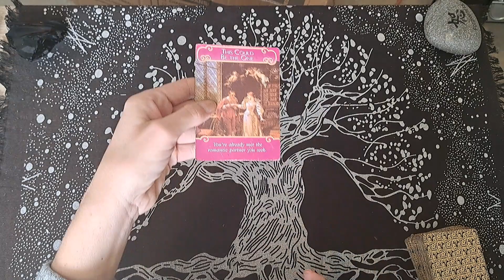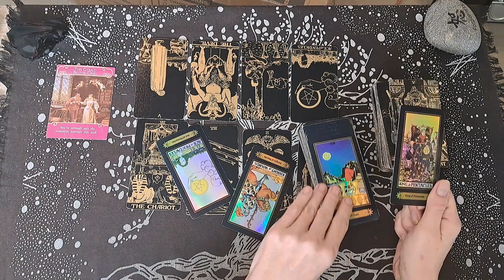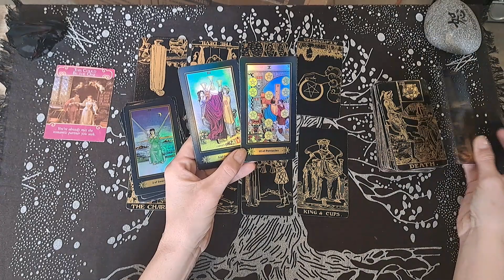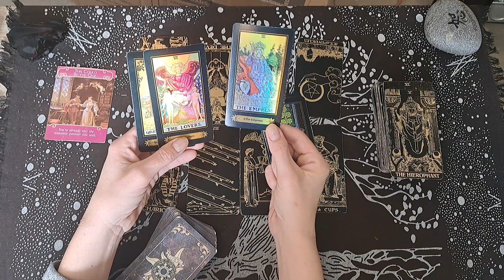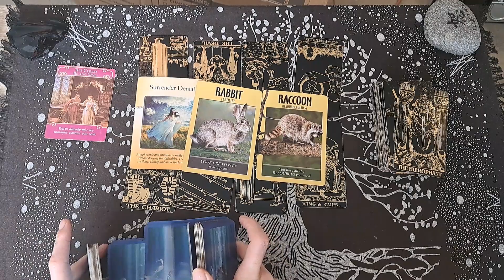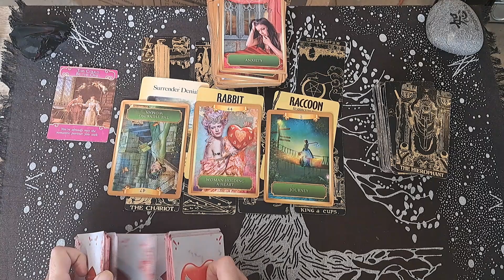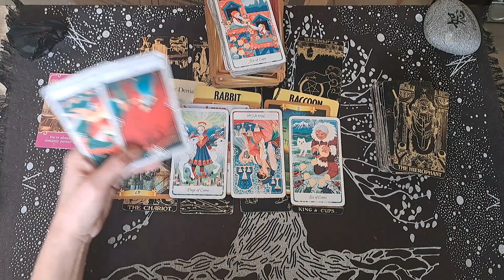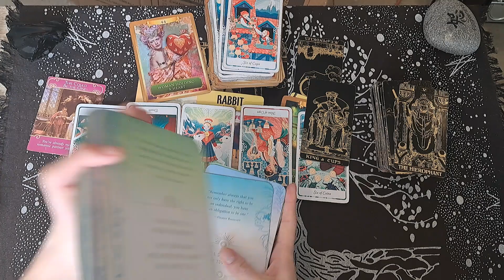CANCER / THIS PERSON IS SPECIAL. THEY HAVE A HEART OF GOLD AND THEY WANT TO GIVE IT TO YOU!!